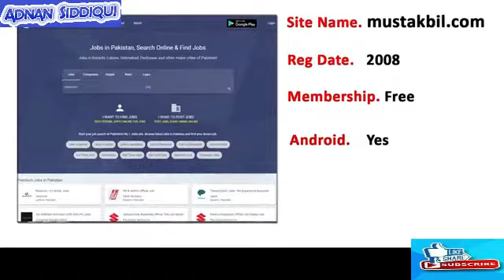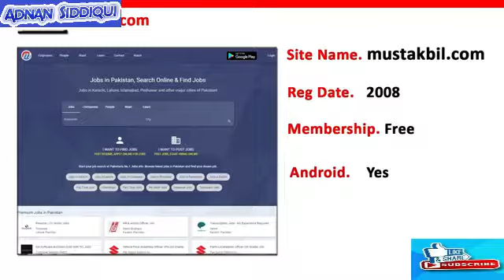Jobs in Lahore, Islamabad and Karachi jobs i